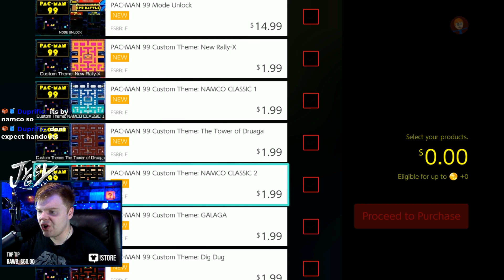I Fought 98 People In Pac-Man 99...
Have you won at Pac-Man 99 yet??

VGM - 20+ Hours of Twitch safe, Amazing Video game music
Edited by: Techno - @TechnoFinn